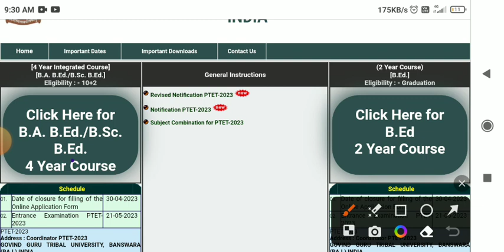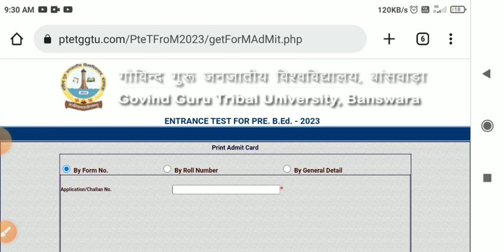PTET 2023 Admit Card जारी, Ptet admit card direct link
PTET Admit Card 2023 Out | Ptet Admit Card 2023 Kaise Dawnload Kaise Kare